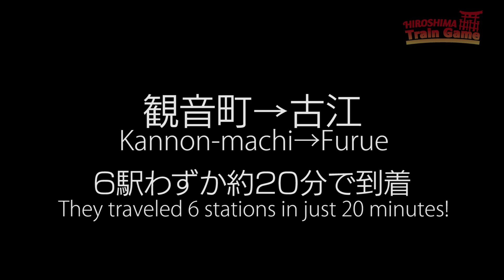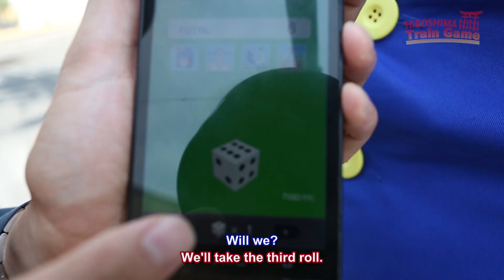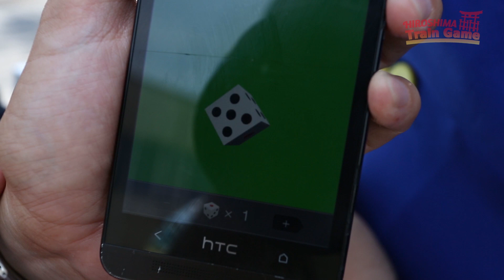Hiroshima Train Game [#2] ヒロシマトレインゲーム【月-Mon/BEGIRAGONSES】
曜日対抗ゲーム動画合戦BEGIRAGONSES参戦中！ 今週は第2話です！

月曜担当！ひぴ動さんのチャンネルはコチラ！

☆☆☆☆☆各曜日担当チャンネル☆☆☆☆☆

1. Your name
2. What language
3. What episode(s)